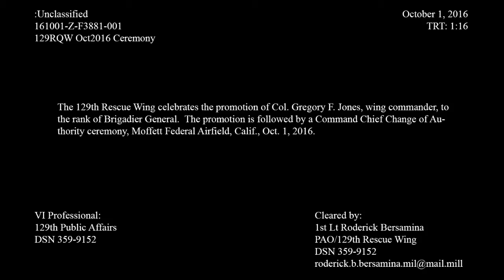129th Rescue Wing - Oct2016 Ceremony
The 129th Rescue Wing celebrates the promotion of Col. Gregory F. Jones, wing commander, to the rank of Brigadier General.  The promotion is followed by a Command Chief Change of Authority ceremony, Moffett Federal Airfield, Calif., Oct. 1, 2016.